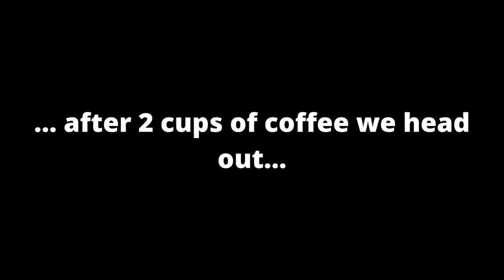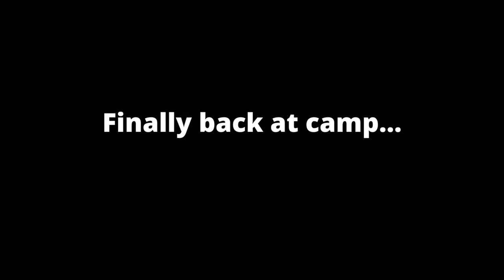This Could've Ended BADLY for Us in a Wet Addo Elephant National Park ... [S4, E20]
It's raining, it's pouring ... but we are not snoring ... we're up, and smelling onions! It's time for a proper game drive in Addo Elephant National Park! But not without incident ... it's us, of course!

Chapters:
00:00 Coffee and Smelling Onions in the Rain
02:52 Off on a Game Drive
03:57 Shameless Self Promotion
04:30 It's a Bit Rainy and Misty
04:50 Elephants!
05:27 It's Clearing but nothing's at Hapoor
06:01 Jack's Picnic Site
09:00 Heading further South
09:31 Addo Explained
10:05 Here's a Red Hartbeest
10:24 Back to Main Camp
10:59 I don't be-FREEKING-lieve it!
13:45 The Hungry Jackal
14:24 Warthogs
14:39 Elephants like the Roads
16:11 Made it Back to Camp

Don't forget, if you want to travel and need a visa or ETA, tourist card, etc. Why not give iVisa a try?